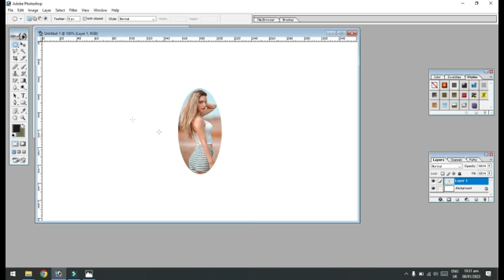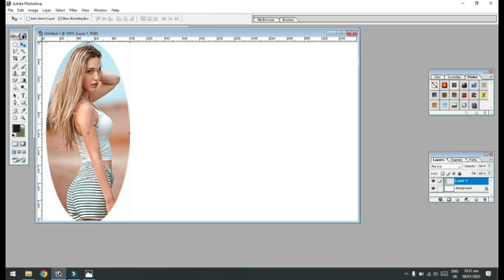How to joint picture editing green screen photoshop# cc part 4